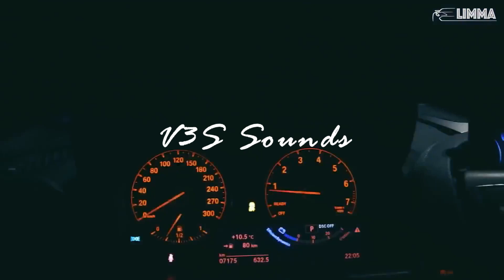COUPEFASTBLUNTSFAT - Prod. by OGVRSN & KEINWEIN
Helloo !

Check out Description

Track: COUPEFASTBLUNTSFAT / prod. by ogvrsn & keinwein